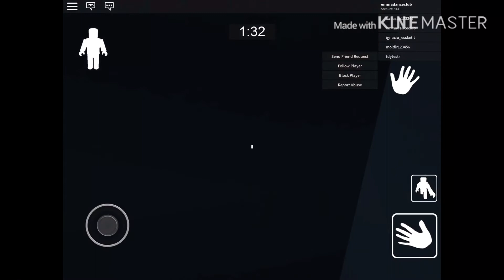Playing Granny For The First Time ( Boring )